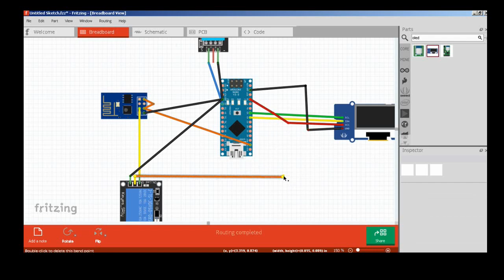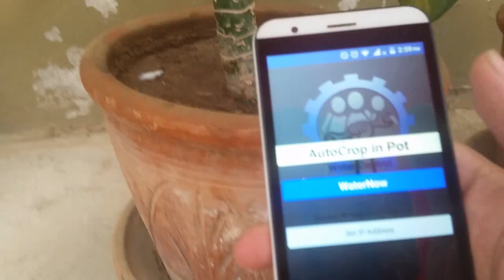Building an Automated Garden using Esp8266 | Arduino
There are campaigns spreading awareness and planting more trees, but for me. I tried to reduce effort in gardening by combining my skills of arduino and my own knowledge. This video shows how I made this little device to help me. aka Garduino

This is an example of arduino based home automation using esp8266

itro and tobu - Cloud 9 (ncs)